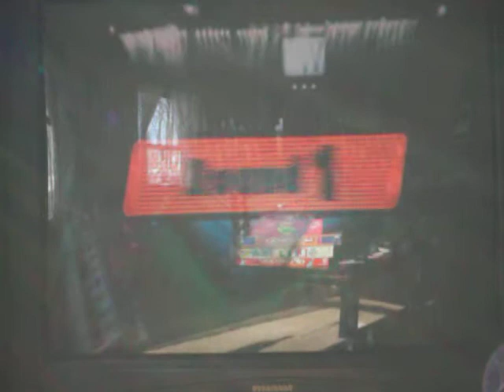Wii sports boxing Brandon vs Maddy 2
This is Brandon and Maddy's second insane match.